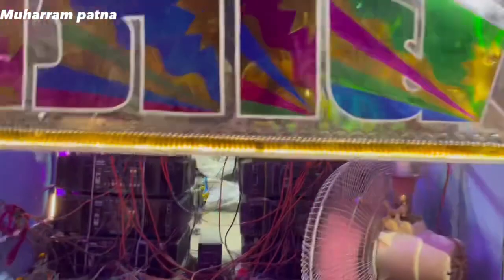Wo jaane kis haal mein hogi | Old Punjab Band | Old S P club, khajurbanna | v.s= Muharram Patna 2023